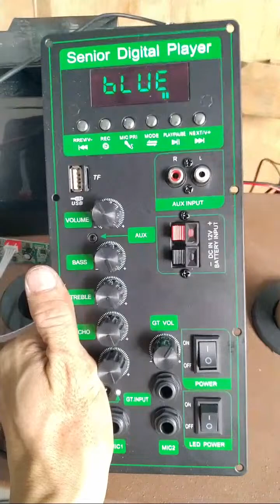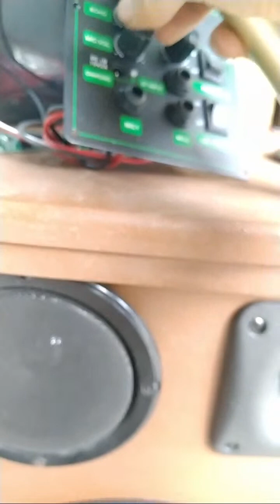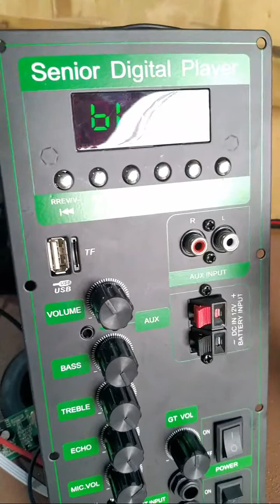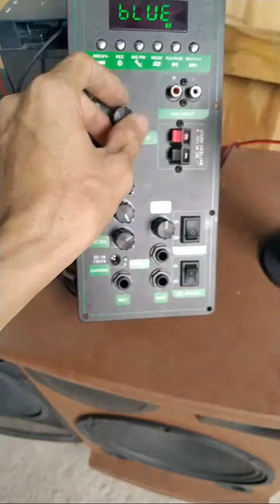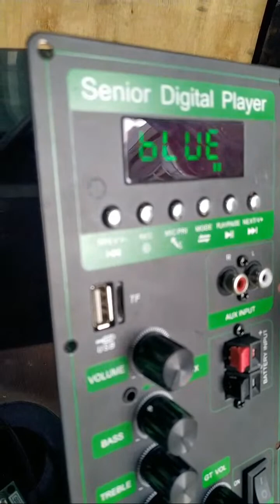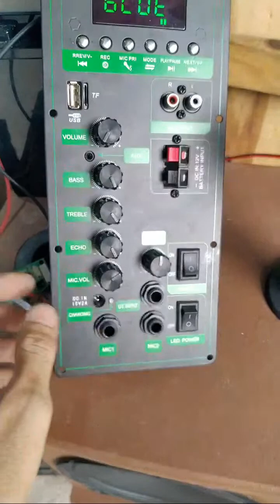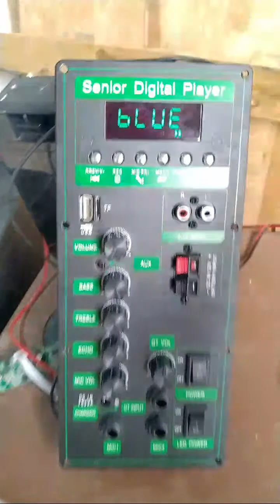Mạch loa kéo CS8676 DSP LẬP TRÌNH CHỐNG HÚ